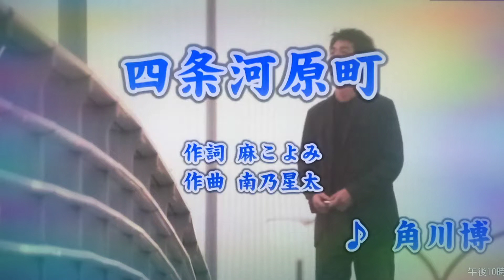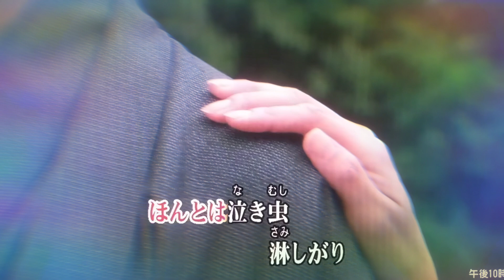四条河原町/角川博（カバー）masahiko